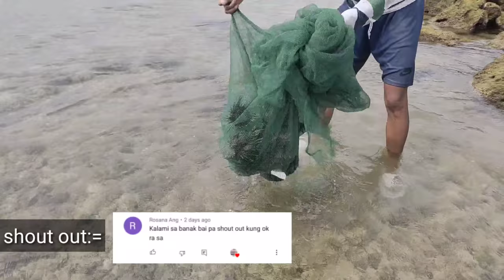Grabi ang sarap, sea urchin ( tuyom) at sea grapes (latu)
Sarap nang ganitong kainan